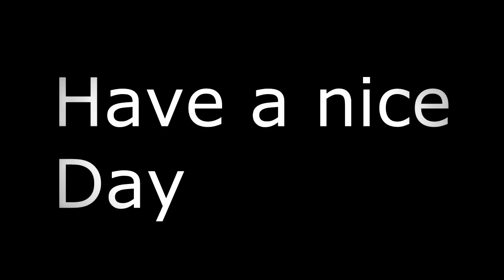????? Competition...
OPEN MEH FOR DA BACON
Do you guys like this?!